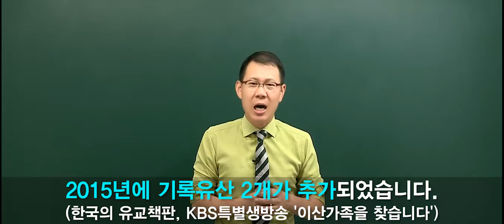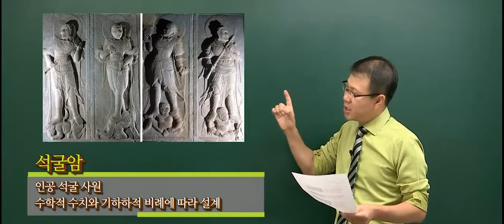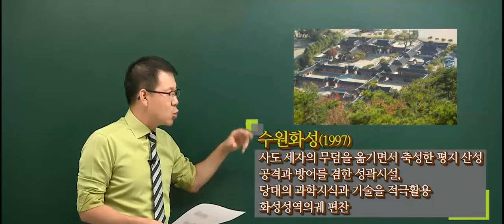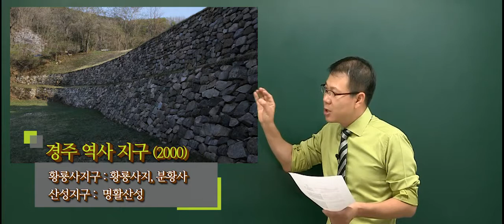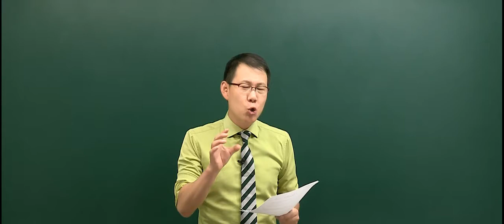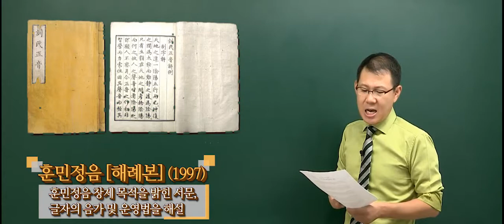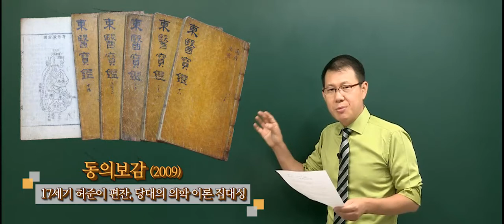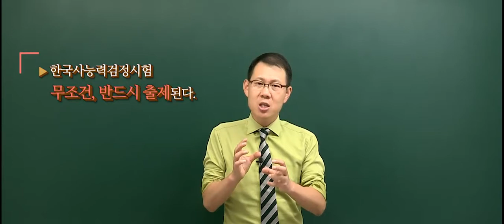[역사전문가 고종훈] 유네스코 세계 문화유산, 기록유산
각종 한국사 시험(공시 한국사, 한국사능력검정시험, 2017 수능 한국사 필수)의 단골 주제 유네스코 세계 문화유산, 기록 유산 특강입니다.

+ 2015년 기록 유산 2개가 추가 등재 되었습니다.
   (한국의 유교 책판, KBS특별생방송 '이산가족을 찾습니다')
   2016년 기준 세계문화유산 총 11개, 세계기록유산 총 13개